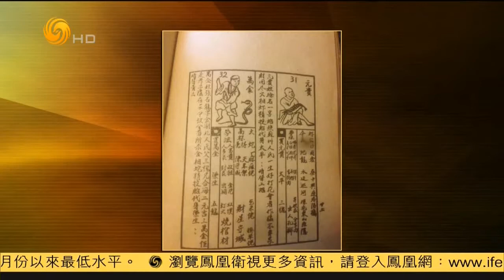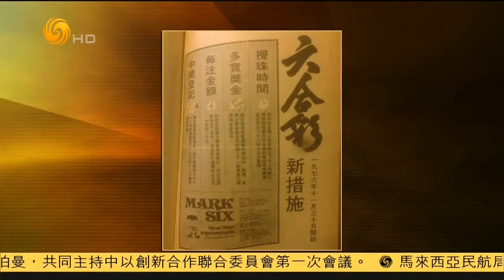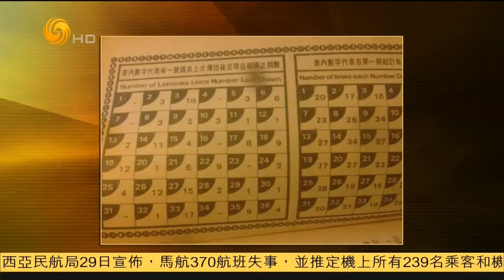锵锵三人行20150129 网友实名举报福彩管理中心 要求中纪委严查